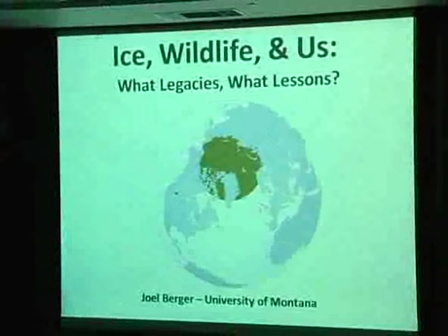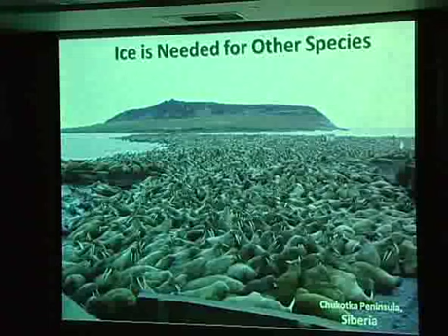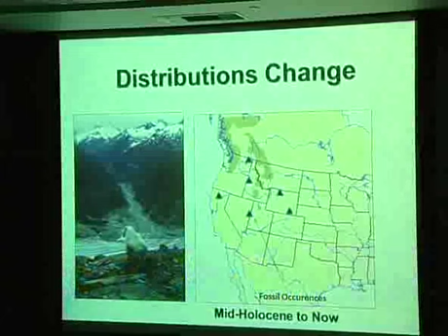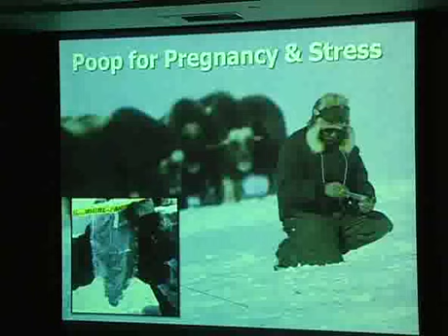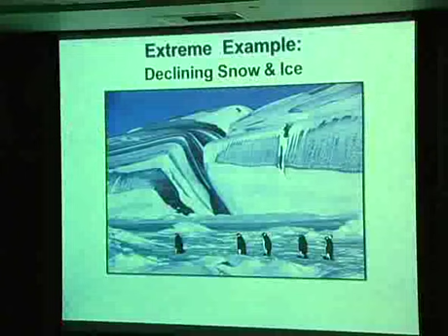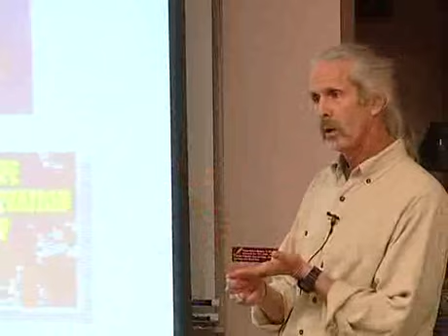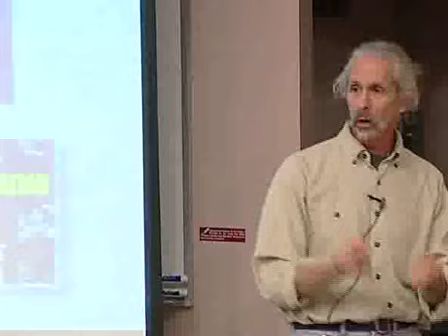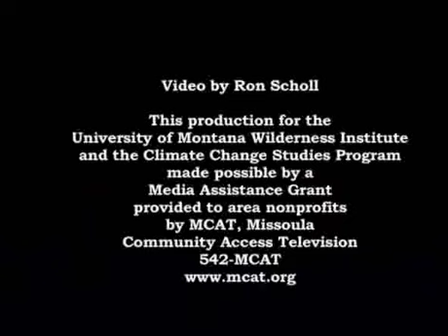Wilderness Lecture 2011 #2 Ice Wildlife and Us, What Legacies and What Lessons?